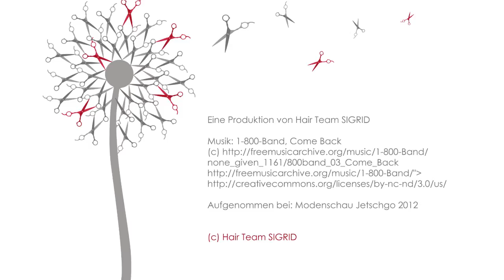Modenschau Hair Team SIGRID 2012